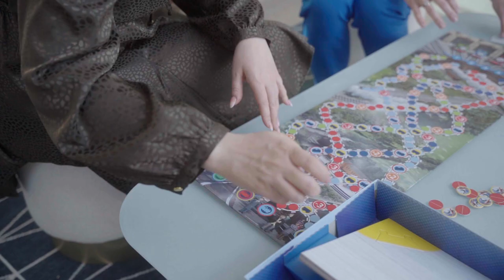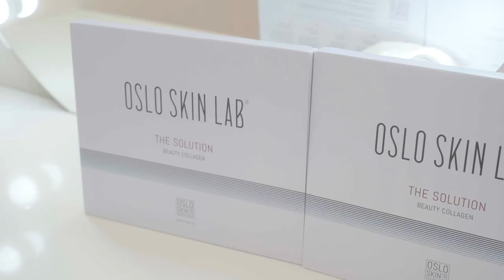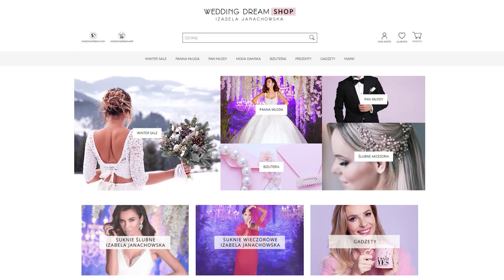Czy HEJTERKA boho znajdzie Suknię Marzeń? 🤭🚨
W dzisiejszym odcinku poznacie Arlettę, która poznała swojego przyszłego męża w pracy. Ich znajomość przerodziła się z zawodowej przyjaźni do miłości na całe życie. Szuka rozkloszowanej sukni ślubnej typu glamour z odrobiną błysku. Czy suknia marzeń Arletty będzie tak wyjątkowa jak jej imię? Zapraszam do obejrzenia najnowszego Salonu Marzeń!

🧖‍W dzisiejszym odcinku rozmawialiśmy, o tym jak dbać o swoją skórę twarzy oraz co jest podstawą pięknego makijażu ślubnego.
Oczywiście odpowiedź jest tylko jedna - zadbana cera! Co zrobić, aby w tym wyjątkowym dniu wyglądać przepięknie mówiła Pani Doktor Martyna Szaniawska ze Skin Harmony Clinic
Jak możemy zadbać o siebie od wewnątrz? 👉 The Solution™ to wysokiej jakości kolagen o działaniu potwierdzanym naukowo
🌟 KOD: DREAM -60% na pierwsze opakowanie członkowskie.

Partnerem odcinka jest OSLO SKIN LAB.